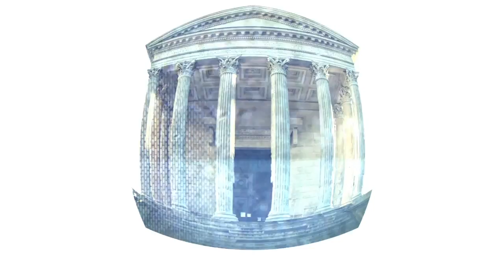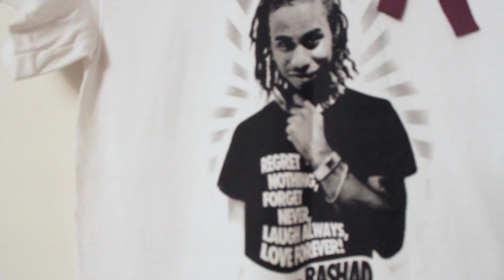DTheFlyest talks the Lil Baby Link Up, "Dope Boy Diaries" & Speaking Up for his City/State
“It’s The Flyest in the City & i’m ‘bout to take off!” Brockton has a Pure Gem with DTheFlyest. His storm has caught the state (and beyond) by surprise and its been one REAL good storm. DTheFlyest is fresh off touring with Lil Baby campaigning the record they have together called “Fugazi” which the video for it has amassed a million views on YouTube. People in the comments of the video are even saying LilBaby was a great add on but DTheFlyest could have held his own. All great signs for his “Dope Boy Diaries” project which is out now Streaming Everywhere (you should definitely go check it out)! Reese sits down with DTheFlyest to talk on his current rise, touring/working with Lil Baby, and his sentiments behind making music. The sound is doing it! This is a Fire Sit Down for Artists looking to make their mark. Keep Up with what's Shaking Around You. Let us know what you think!

Video was Directed/Edited By: @Le_GooLord

DTheFlyest

Reese

MUSIC

DTheFlyest Feat. Lil Baby - Fugazi